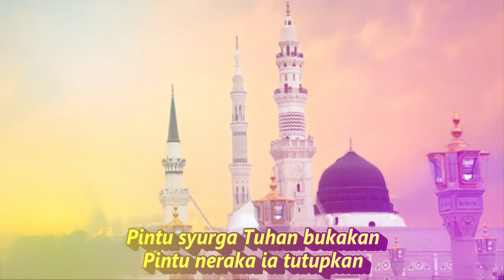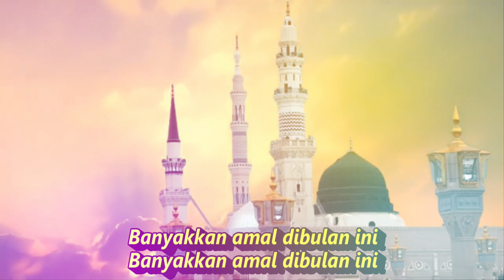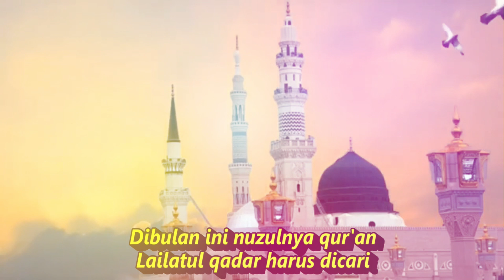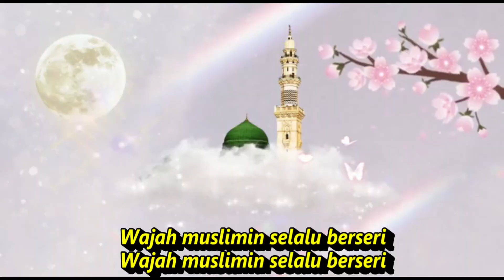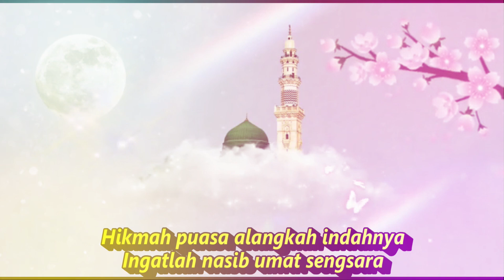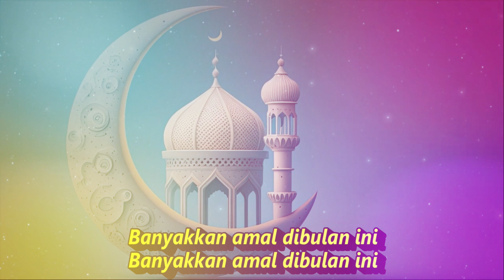RAMADHAN | MUSIK GAMBUS QASIDAH RELIGI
Ramadhan
Ramadhan bulan yang suci
Rahmat berlimpah dari ilahi

Pintu syurga tuhan bukakan
Pintu neraka ia tutupkan

Dibulan ini nuzulnya qur'an
Lailatul qadar harus dicari
Amal mulia seribu bulan
Jangan lalaikan setiap diri

Hikmah puasa alangkah indahnya
Ingatlah nasib umat sengsara
Zakat fitrah tunaikan segera
Bersihlah diri orang berpuasa